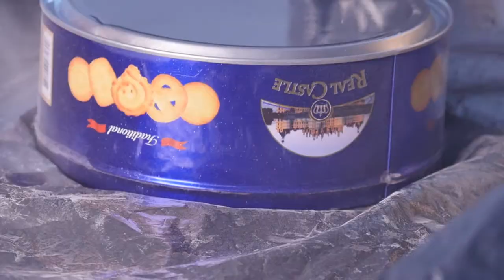Como Crear un Organizador para tu Escritorio - HomeArtTv por Juan Gonzalo Angel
Te mostramos como hacer un Organizador para tu escritorio donde podrás ordenar tus herramientas de estudio o trabajo, tener al alcance hojas, tus cuadernos de notas, clips, pegamento, perforadora, rotuladores y muchas cositas más, además cuenta con un tablero borrable para notas rápidas y otro de corcho para pegar pequeños papeles.

En nuestro video puedes ver todo a Pasos:
Fuente